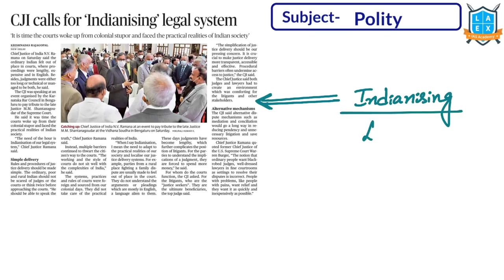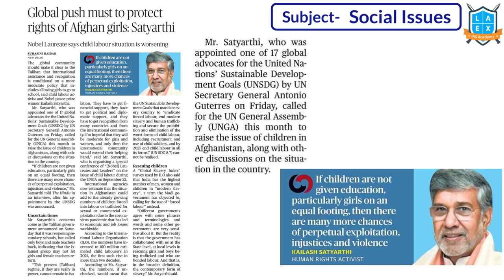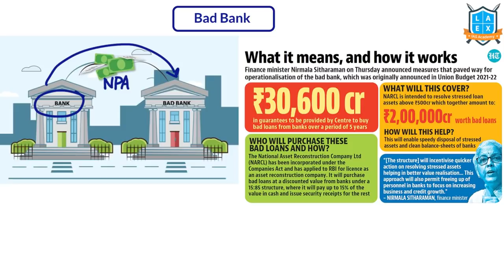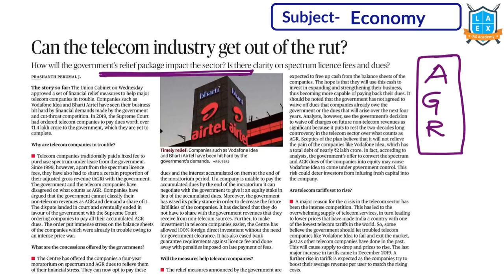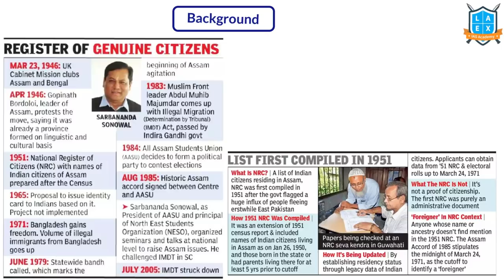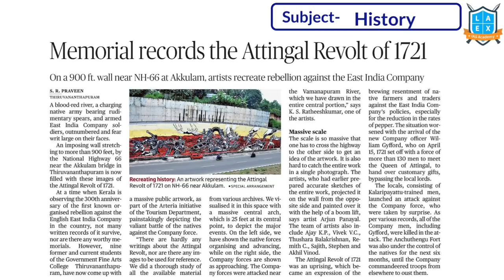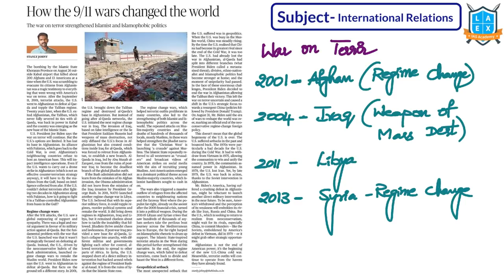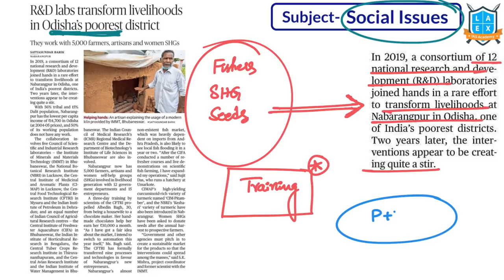Telugu (20&19-9-2021) Current Affairs The Hindu News Analysis ||Mana La Excellence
The Time Stamping for the above video:
01. Quote of the Day - 00:15
02. CJI calls for 'Indianising' legal system - 01:37
03. NIA needs infra, specialists: experts - 03:35
04. Serotype 2 dengue is a challenge: govt - 05:28
05. Global push must to protect rights of Afghans girls: Satyarthi - 07:59
06. As U.S. approves booster shots, just 3.5% vaccinated in Africa - 09:14
07. IISc researchers find a way to substitute for single-use plastics - 11:25
08. Auto Boost - 13:03
09. What is the need for a 'bad bank'? - 14:29
10. Why is it difficult for India to get to net zero? - 18:08
11. Can the telecom industry get out of the rut? - 20:46
12. Google abused android dominance: CCI report - 23:05
13. NRC is final, rules Assam Foreigners' Tribunal - 24:45
14. Hindi gains due to demographic shift - 31:22
15. Memorial records the Attingal Revolt of 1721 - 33:52
16. Kerala seeks T.N help to source granite for Vizhingam project - 34:44
17. Cutting the captain; Punjab gets its first Dalit Chief Minister Charanjit Singh Channi - 35:21
18. The relative income, subjective well-being connect - 37:05
19. How the 9/11 wars changed the world - 38:13
20. Holding TNCs accountable - 41:25
21. Empathy through education - 42:42
22. Anti-tank missile completes all trials - 44:30
23. R&D labs transforms livelihoods in odisha's poorest district - 45:18

Phone:
*Mana La Excellence Telegram Channel Link*

Address:
La Excellence IAS
1st floor, #1-10-223/s,

English:
La Excellence IAS Coaching Institute
Kannada: